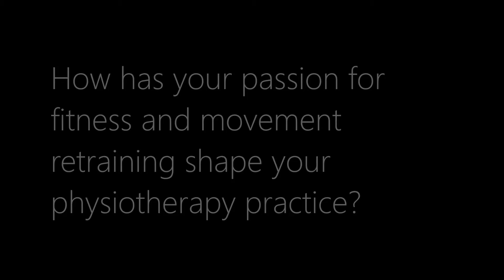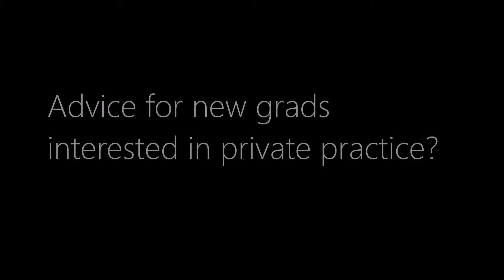Physiotherapy Perspectives: Exercise and the Evolving Profession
Medical knowledge is constantly evolving, and physiotherpy is no exception. In this video, Jessie Wong (clinic director) shares her experience with recent industry changes and tips for new grads to succeed.

"The biggest thing between myself as a therapist 5 years ago and today is really the confidence, and thinking about the overall experience of when someone comes in. They want to come in knowing you can help them and they want to hear that. So even just saying "you know what you're going to be ok" it goes a long way."

0:21 - How has your passion for fitness and movement retraining shape your physiotherapy practice?

1:08 - How has the industry evolved since you first started working?

2:02 - Advice for new grads interested in private practice?